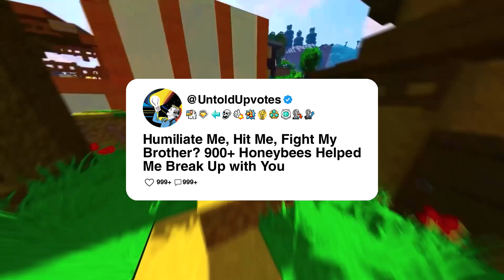Humiliate Me, Hit Me, Fight My Brother? 900+ Honeybees Helped Me Break Up with You